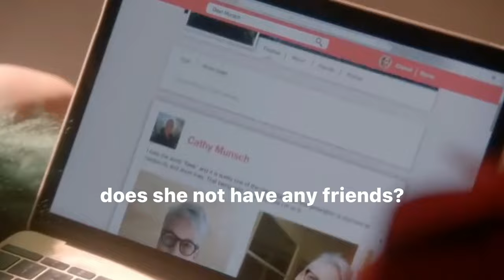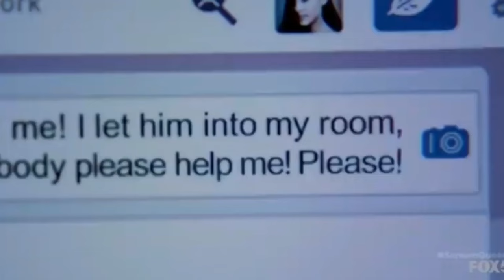The funniest moments in Scream Queens